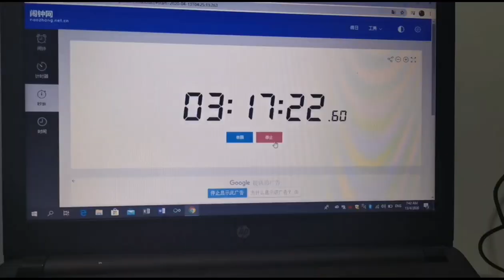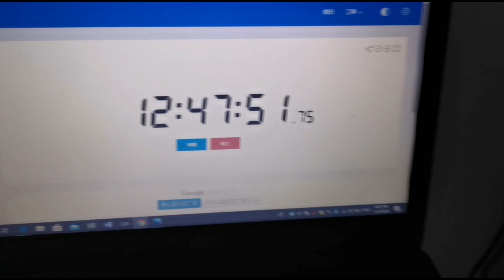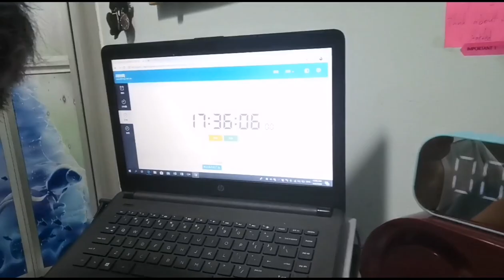挑战自己一天学习的极限！24 hours study challenge !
究竟人类在一天可以有多长时间是充分学习？
How long can humans learn in a day?